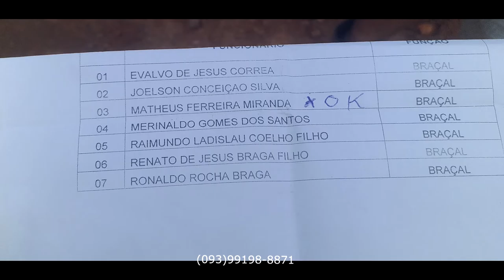Operação tapa turacos na estrada do gado